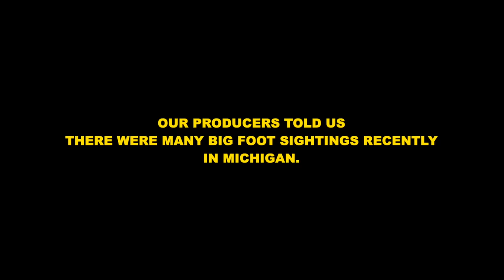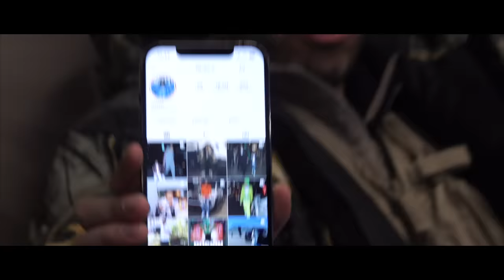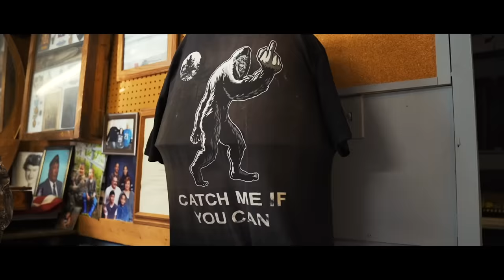We Pranked a Big Foot Expert With a Fake Big Foot!